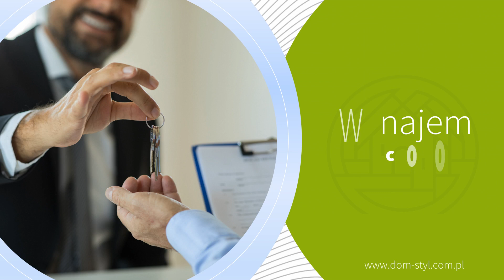Biuro nieruchomości Drawsko Pomorskie Dom-Styl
BiuroNieruchomości Dom-Styl znajduje się w Drawsku Pomorskim i działa od 1989 roku. Właścicielami firmy są Jolanta i Marek Wasielewscy.

Biuro zajmuje się obrotem nieruchomościami i pomaga w sprawnym kupnie, sprzedaży i wynajmie lokali, do których należą: mieszkania, domy, działki budowlane, siedliska, obiekty usługowe, lokale handlowe i biura.

Doradca pomoże Państwu w wyborze odpowiedniej nieruchomości, biorąc pod uwagę jej stan prawny oraz wyposażenie w przyłącza, czy lokalizację.

Kadrę firmy tworzą osoby o wykształceniu kierunkowym oraz z licencją zawodową dającą uprawnienia do pośrednictwa w obrocie nieruchomościami o numerze 4571. Możecie więc zwrócić się Państwo do specjalistów, którzy doskonale znają się zarządzaniu nieruchomościami.